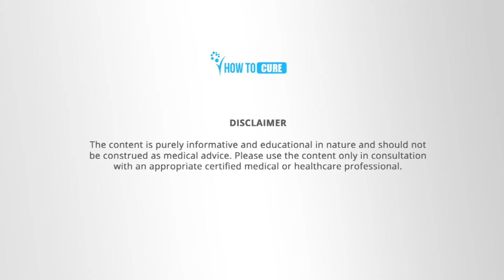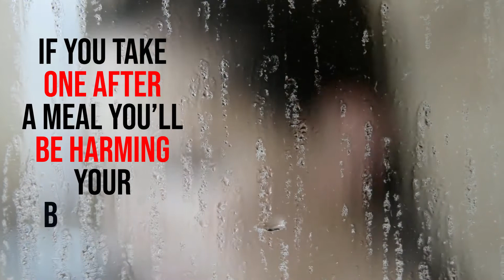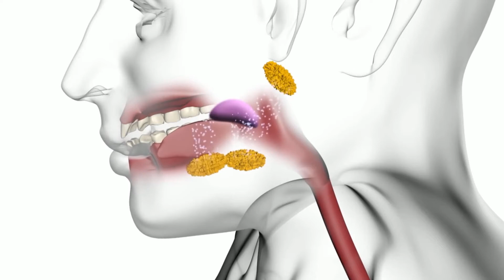6 Things You Should Never Do After Eating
This video shows 6 things you should never do after eating
In fact it tells use what are things you should never do after eating a meal
With that in mind you will learn different  bad eating habits .

As we all know food is considered as one of the life's greatest pleasures. However, it's important for us to choose foods that will nourish our bodies and help us stay healthy.

When it comes to a good meal, the food we choose isn’t the only important choice we have to make. It is also essential to keep a check on our post food eating habits.

For instance, the never ending argument on should we take a walk or not after eating food, or something so basic as sipping water in between your meal has always been a big dilemma. According to the experts, some of the simplest habits can impact our health on a large scale. In this video I’m about to give you a clear insight on do's and don'ts after having a meal.

 If you are a lover of all things food and are curious about what experts have to say, you’ve reached the right place. Watch this space and educate yourself!